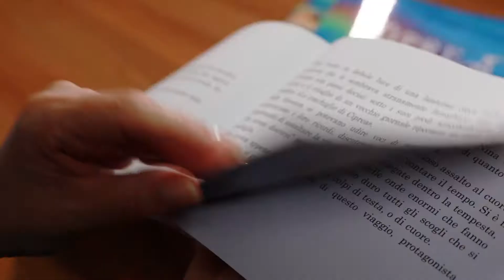Book Trailer - Le conchiglie di Ciprea di Agata De Nuccio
Il nuovo libro di Agata De Nuccio
Edito da Officina Grafica Edizioni
Stampato da Officina Grafica Editoriale.
Disegni di Tomocchi
Riprese, montaggio, realizzazione video: Rafograph

Nelle migliori librerie e on line su: officinagraficaeditoriale.it